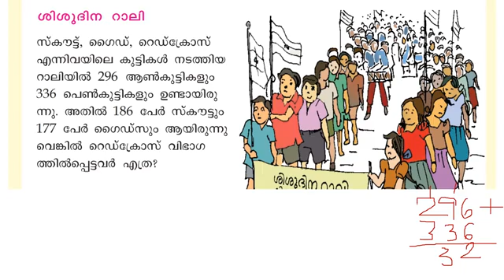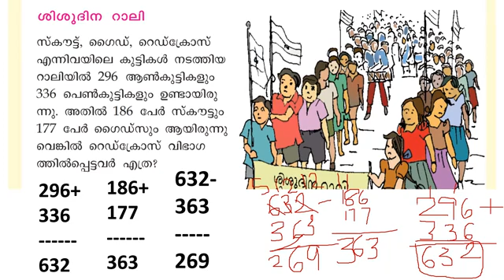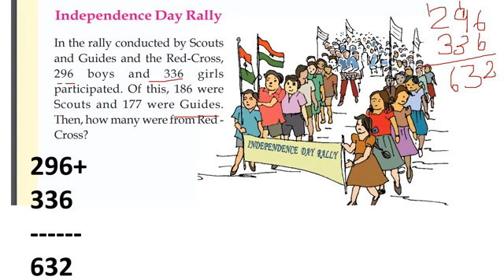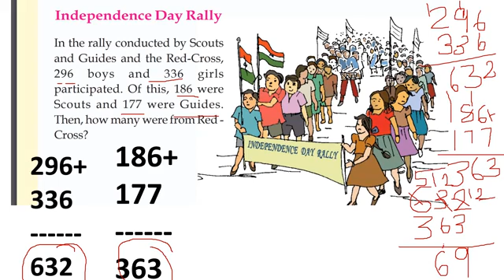CLASS 3 MATHS WORKSHEET/16 November 2021/INDEPENDENCE RALLY/ENG AND MAL MEDIUM/EDUTEACHERKERALA